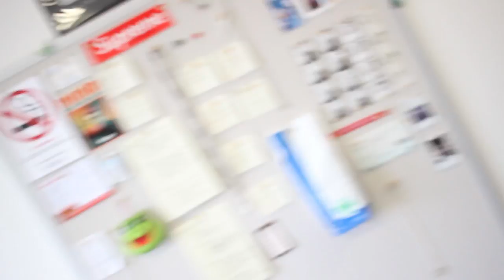SUPREME/UNDERCOVER/PUBLIC ENEMY REACTION SS18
Let's react to this.